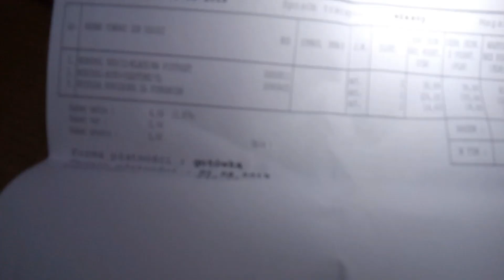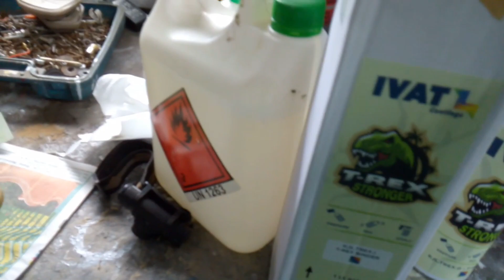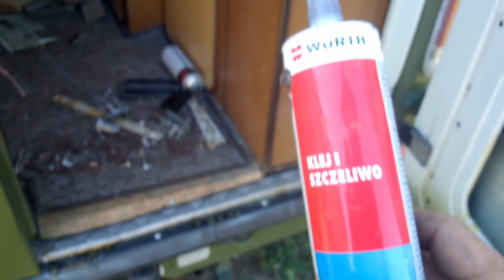Mercedes kaczka kamper-westfalia koniec remontu blacharskiego